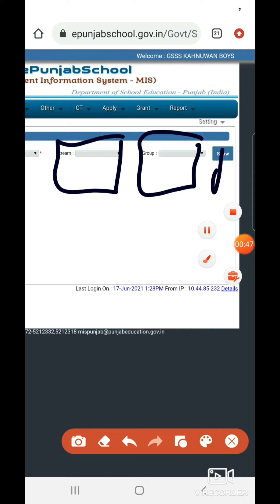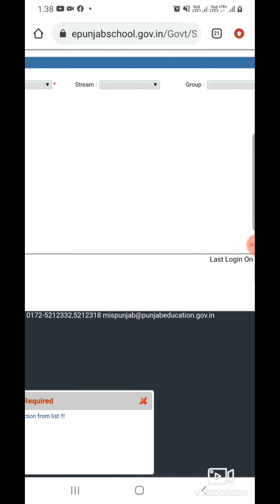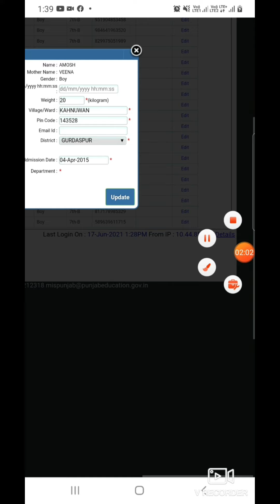How to Update Previous School details of students on epunjab of Students from Private school